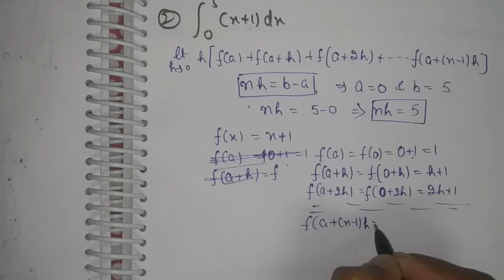Class 12 Chapter-7, Integrals, Ex.7.8, Basic, Q.1 & Q.2, Part-1